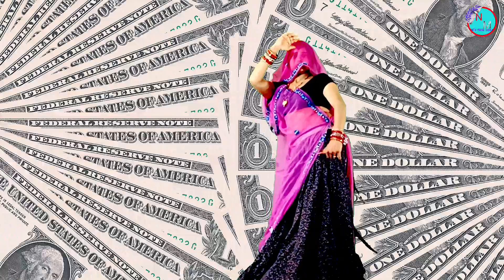new latest super hit meenawati uchhata song“छोरी थारा गौरा गौरा गाल करै अटैक दिल पै”suresh_sonanda